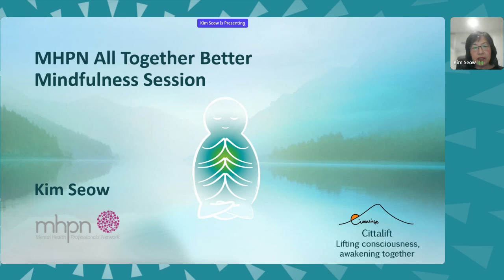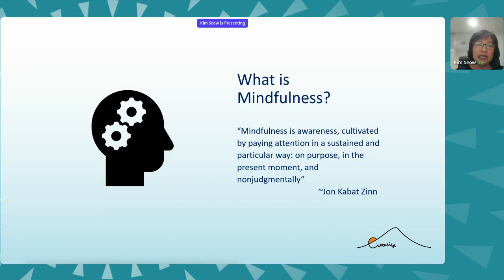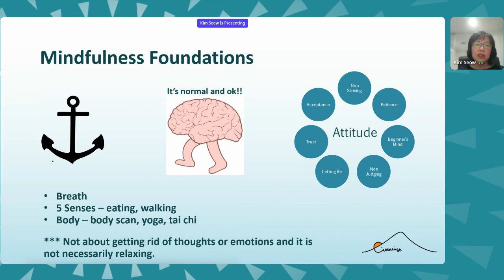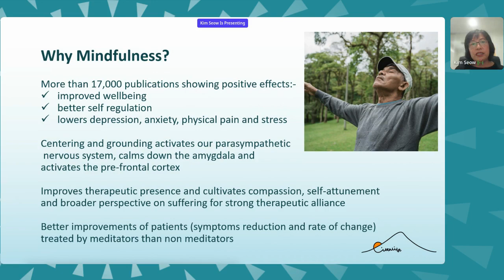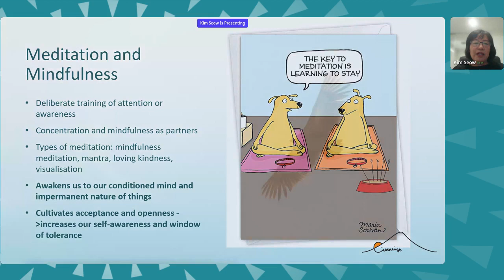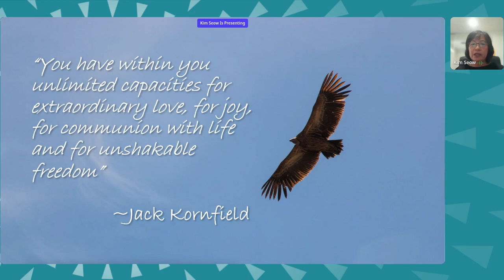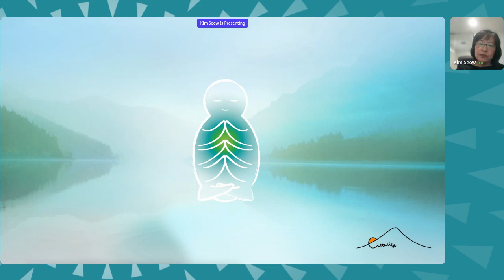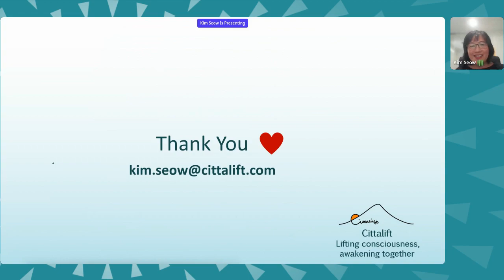Guided Mindfulness Session 30 March AM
Learn about the practice of mindfulness and be guided through a session.